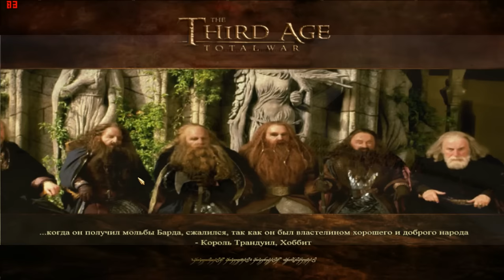Судьба Средиземья (Эриадор) - 98 Арагорн в ловушке